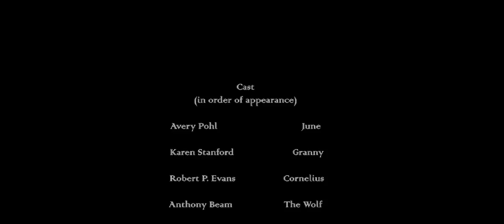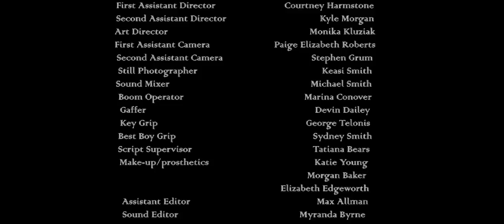The Guardian of Lost Witches - FSU Short Film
2012 BFA Thesis Project Written and Directed by Myranda Byrne
Starring
Avery Pohl as June
Robert P. Evans as Cornelius
and
Karen Stanford as Granny

June is a little witch who has yet to realize her powers. With the help of her granny and a very special cat named Cornelius, June finds magic within herself.

Produced by Ryan Cook
Photography by Lexa Payne
Production Design by Jennifer Ligler
Edited by Rachel Pontbriand